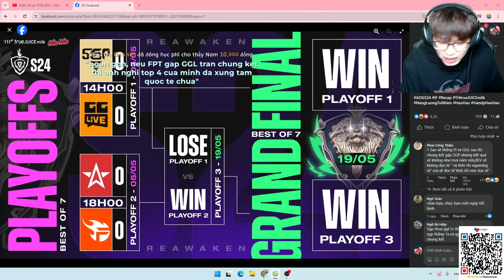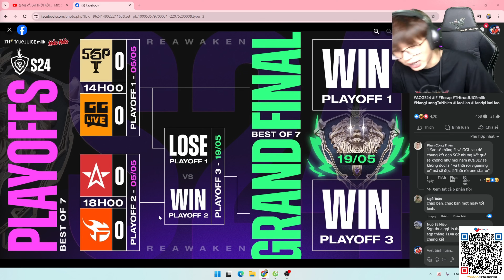NHẬN ĐỊNH PLAYOFFS ĐTDV XUÂN 2024 - VÀ THÔI RỒI FL ƠI... SÂN KHẤU QUÁ XA | BLV Namsensei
ANH EM CÓ THỂ ỦNG HỘ THẦY NAM TẠI

LIVE STEAM :
- 19h00 hàng ngày tại YOUTUBE : NAMSENSEI

© Bản quyền thuộc về NAMSENSEI